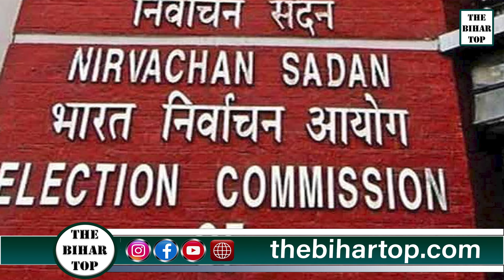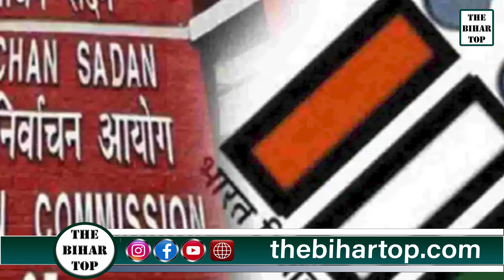घटते वोटिंग से राजनीतिक दलों के साथ चुनाव आयोग भी परेशान! वोटिंग बढ़ाने की कवायद शुरू!